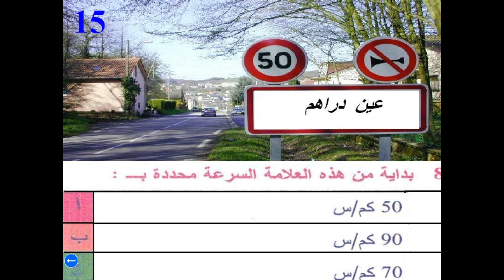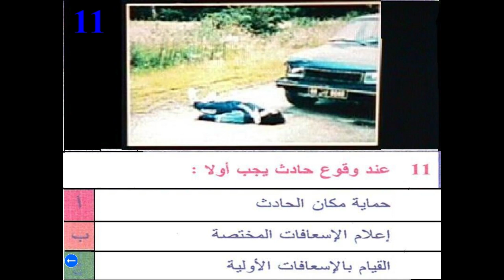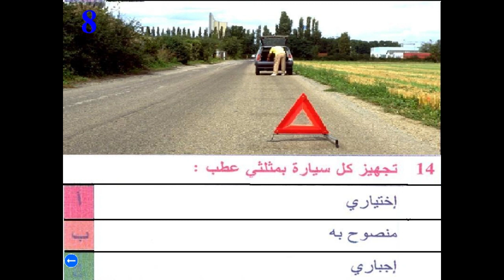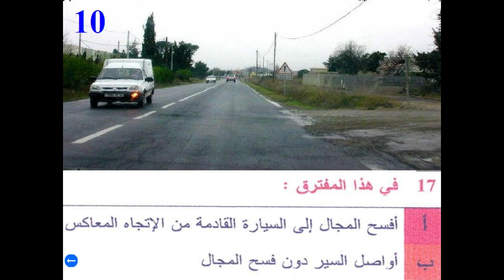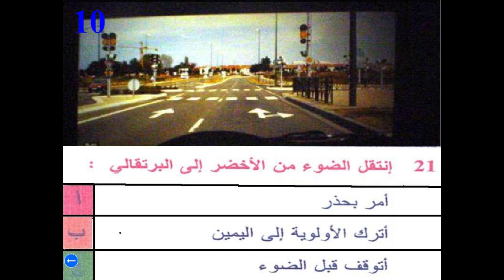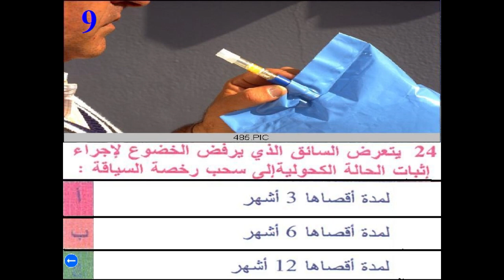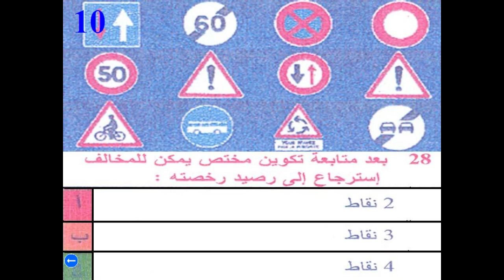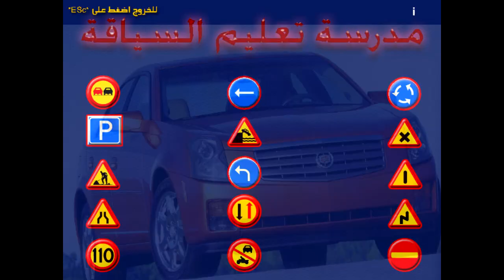code de la route serie1تعليم السياقة تونس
Code route Tunisie 2020 - Serie1 :  تعليم السياقة تونس 2020 1- قانون الجولان سلسلة